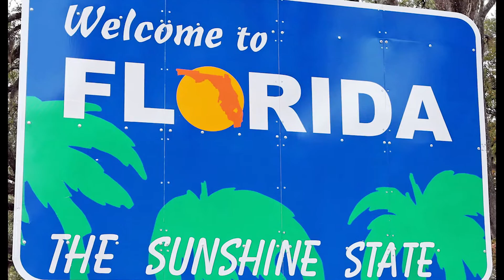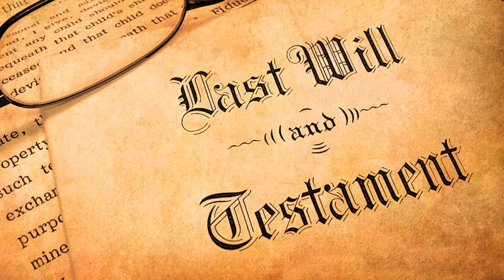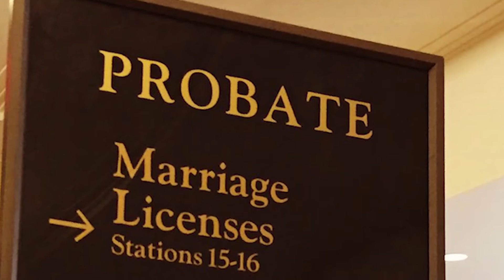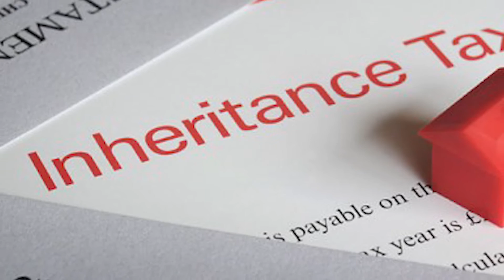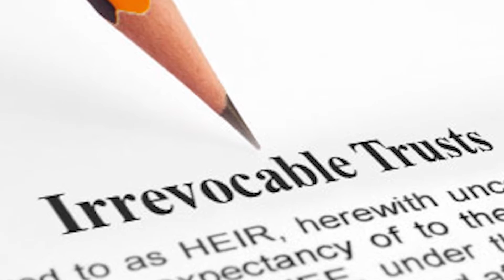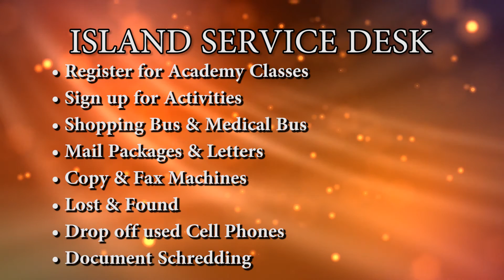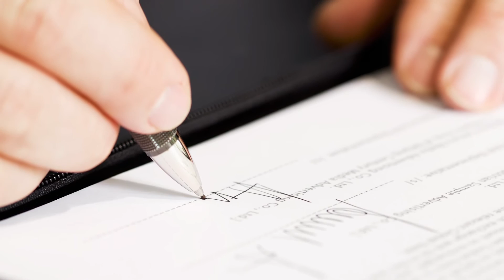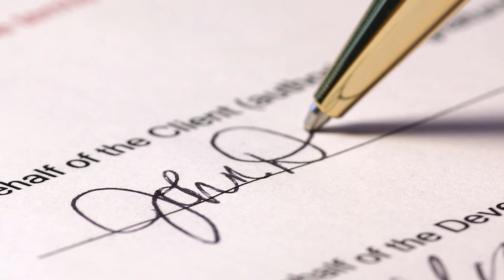Shell Point Today - Wednesday, August 26, 2015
Legacy: Estate Planning & Wills (Jeff Cory & Kevin Kyle)  //  RAC Tour (Heather Battey)  //  Church: Devotional (David Pavey)